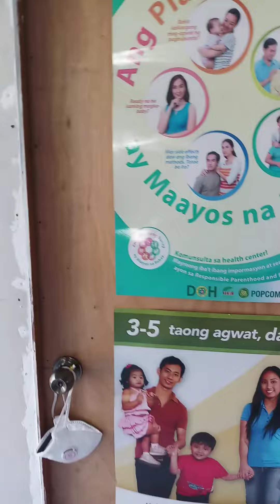Seaman noon, Naka Quarantine ulit ngayon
Makakauwi rin tayong lahat sating mahal na pamilya,